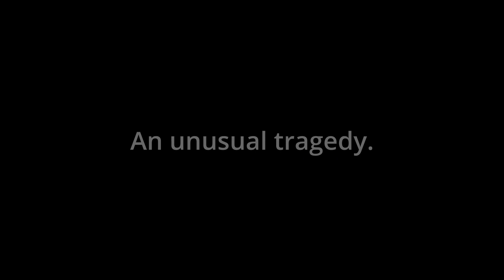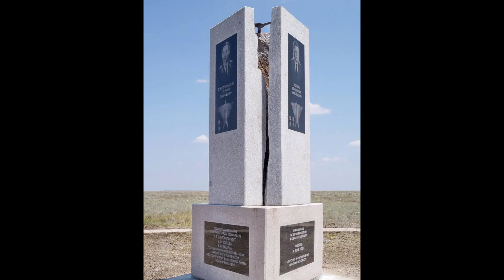The first human beings to die in space-Unusual Deaths.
The Soyuz 11 tragedy. In June of 1971, the Soviet Union launched Soyuz 11 for a 20-day mission to space. On June 29th, the ship returned to earth only to have cosmonauts Georgy Dobrovosky, Vladislav Volkov, and Viktor Patsayev all died of suffocation due to a failure in the Soyuz's main hatch covering.

Google Images

DaVinci Resolve

Soyuz 11 television broadcast clips provided by YouTuber Haunted Pizza